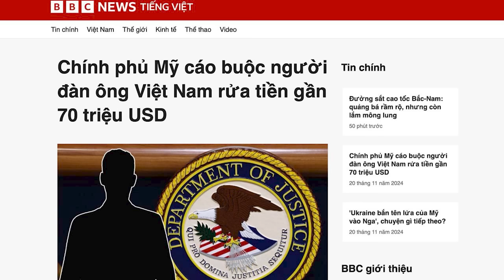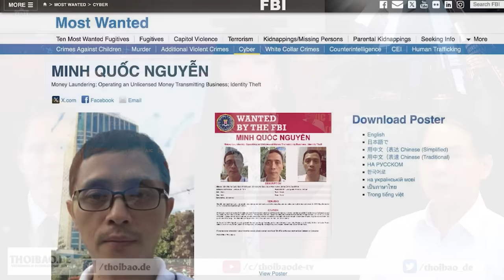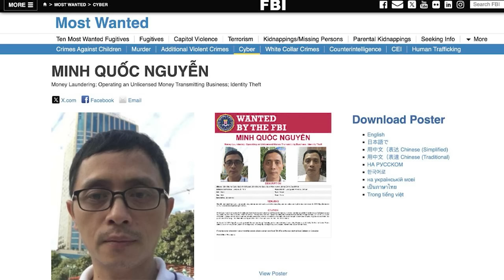Một người Việt bị Mỹ bắt giữ vì rửa 70 triệu USD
Ông Le Van Hung (tên không dấu), 29 tuổi, bị cáo buộc rửa 67 triệu USD tiền bất hợp pháp, và đã bị dẫn độ từ Hàn Quốc sang Mỹ vào ngày 15/11, theo thông báo ngày 18/11 của Bộ Tư pháp Mỹ.

Xem bài chi tiết tại:
Hoặc: